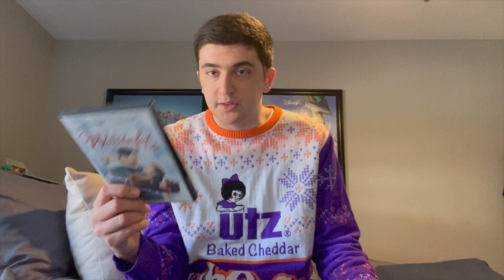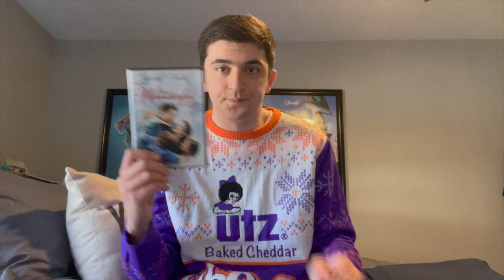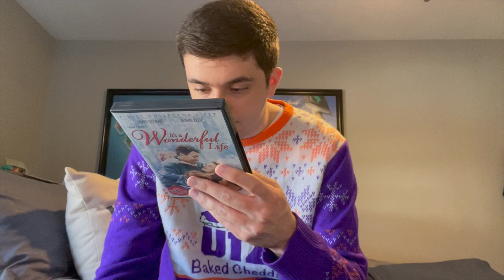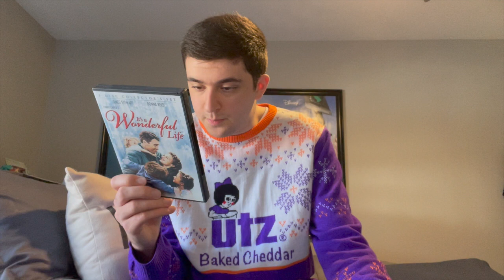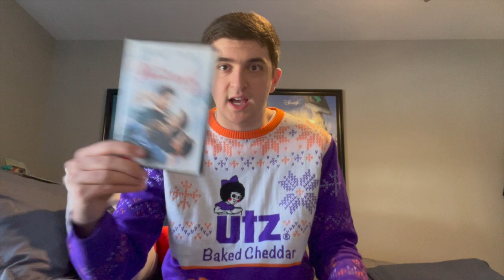It's a Wonderful Life (1946) Movie Review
It's a Wonderful Life is a classic Christmas movie from 1946.